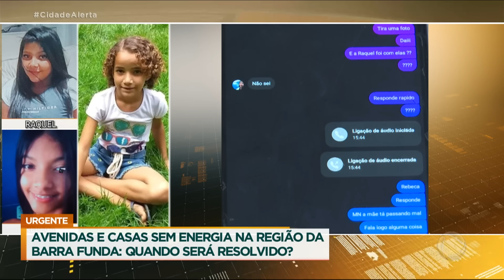Gêmeas desaparecidas em São Paulo estariam sob cárcere privado e pedindo socorro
As gêmeas Raquel e Rebeca, de 12 anos, desaparecidas em São Paulo, estariam sendo mantidas em cárcere privado e teriam pedido socorro. A polícia ainda realiza buscas pelas jovens.